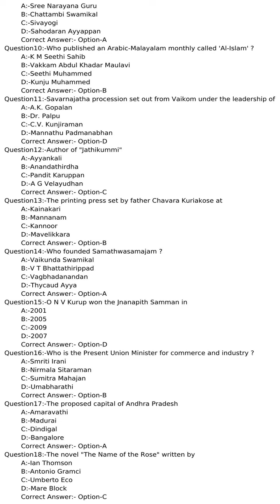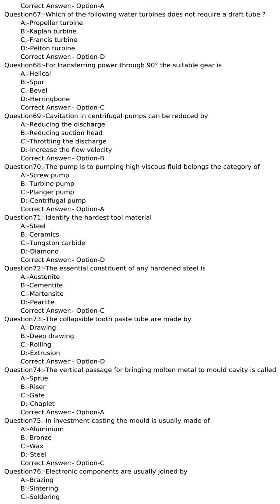KPSC answer key of ASSISTANT ENGINEER SR FOR ST ONLY UNITED ELECTRICAL INDUSTRIES LIMITED